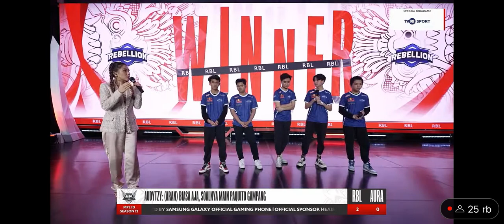Aran di taunting Auditz habis habisan Interview Kocak rebelion